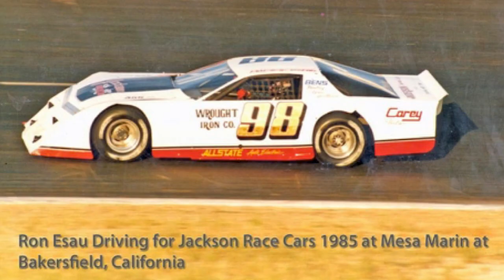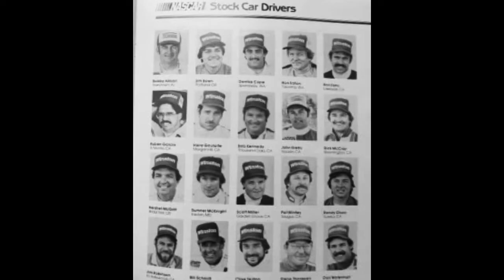Racer Radio • Tribute to Racer Ron Esau • 1-30-2022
A Tribute to racer Ron Esau.
A Celebration of Life is scheduled on Sunday, April 3rd, 2022 at the Lakeside Rodeo Grounds (Arena), from 1-5pm.
Lakeside Rodeo Arena
12584 Mapleview St.